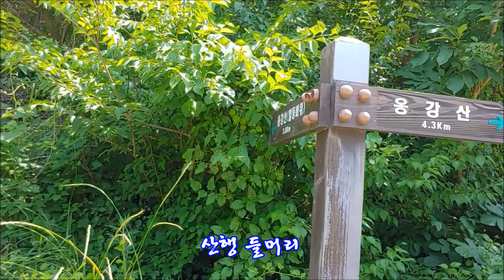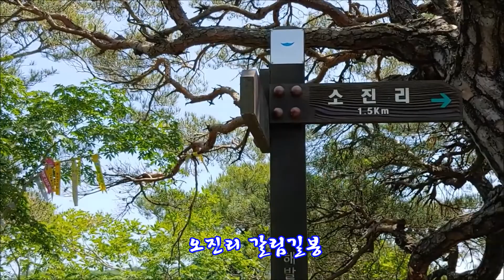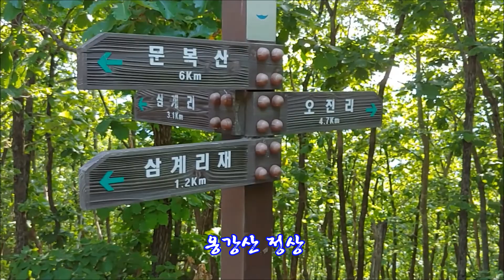옹강산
암릉능선과 말등바위 동영상